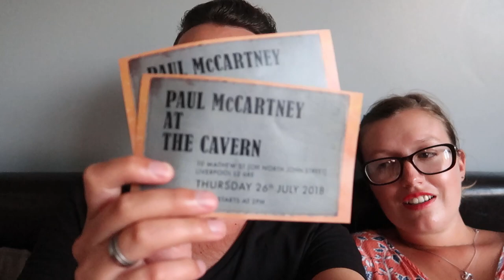We saw Paul McCartney live in The Cavern Club | What an amazing day!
We got the amazing opportunity to see Paul McCartney LIVE at The Cavern Club in Liverpool! It was a ridiculously small and exclusive gig, and a once in a life time experience for fans like us! What an amazing day! A massive thank you to anyone and everyone that helped make it possible - you know who you are and we love you all!

PS Please excuse the slight language at one point! There were no other words to describe the amazingness!! haha

Camera equipment we use:
iPhone 5S